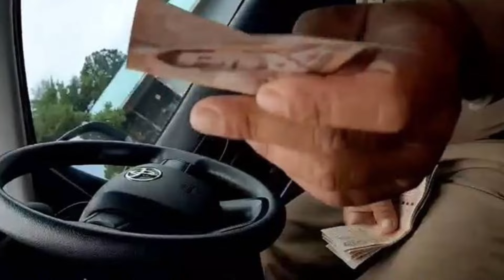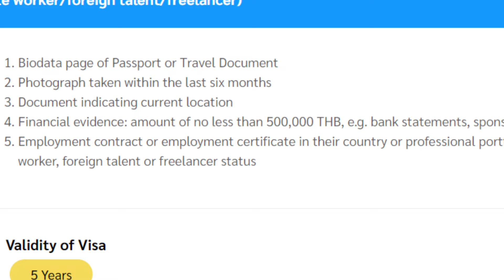Thailand Now: $0.59 Flat-Rate Skytrain, DTV 5-Year Visa | Latest News in Thailand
Learn about Thailand's new 5-year visa and flat 20-baht Skytrain fare updates. Big changes coming to Thailand!